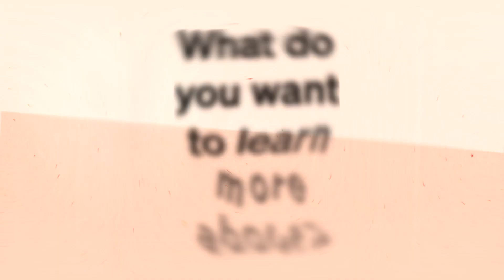The Current's Hot Seat with PMG's Jason Hartley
Jason Hartley, PMG head of search & shopping, joins The Current's Hot Seat to discuss his interest in the algorithms that power our lives, his excitement around applications of generative AI (GenAI), and his biggest priorities for 2024.

The Current's Hot Seat video series asks marketing leaders five questions the industry is buzzing about.

Each week, The Current gives you the most critical innovations in advertising that are happening on the open internet — identity, the future of TV, retail media, and beyond. Born inside The Trade Desk, The Current is a news platform dedicated to covering the latest in modern marketing — all from the front lines. Speaking to the marketing world’s most influential players, we explain what these seismic shifts mean, how they are happening, and why they are taking place